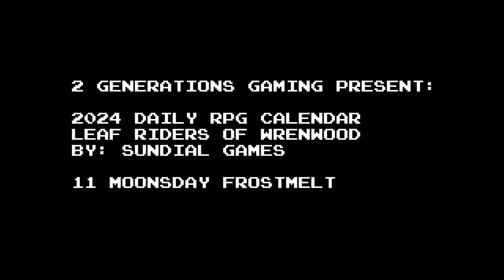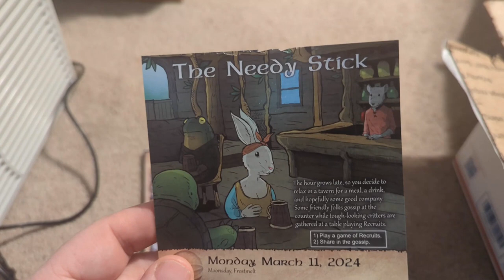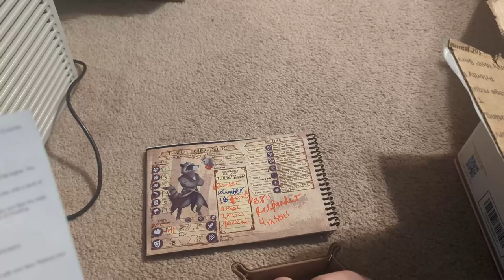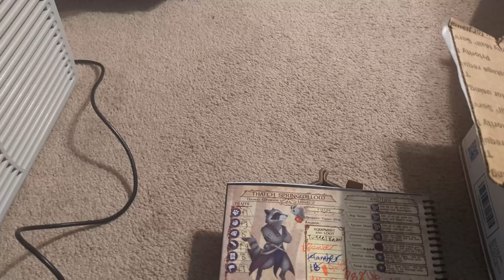Noob Plays the 2024 Daily RPG Calendar: Leaf Riders of Wrenwood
We are back with another year of Sundial Games daily RPG calendar. This one is called Leaf Riders of Wrenwood. Back to one day per video. Finally current with this week getting uploaded within a day of recording. Video contains 11 March 2024. We visit a tavern, try to squelch a rumor, and get accused of cheating in a dice game. Exciting day!